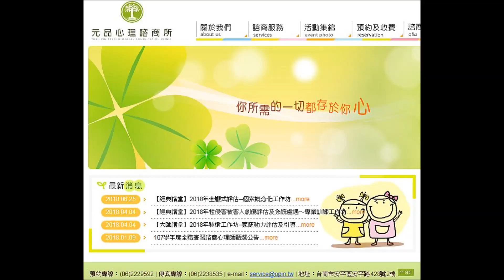0122心事543─如何走出死亡失落的陰影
至親好友離去成仙成佛，家中毛小孩因故去當小天使，都會讓我們悲傷不已，痛苦萬分。如何早日走出悲傷幽谷，找回正常生活，元品心理諮商所張瓊方心理師提供四個藥方。